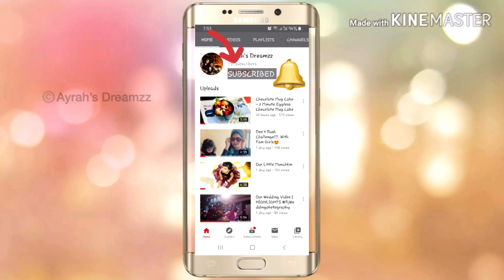പഴം വരട്ടിയത്||Kids Weight Gain Food|Banana Fry|Pazham Porichathu|Nentrapazham Fry|Ayrahs Dreamzz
All time favorite snack Banana Fry.It is easy to make with 3 ingredients.It is very effective to kids for weight gaining.

Ingredients

Banana -2
Sugar
Oil